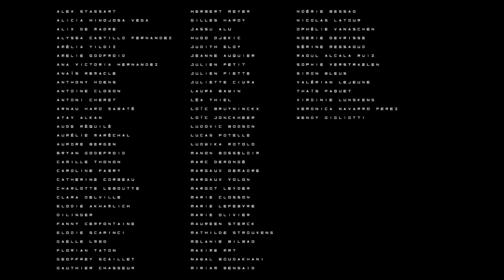PRAGUE 2016 | Institut Marie-Thérèse | Voyage RETHOS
Voyage rethos de l'Institut Marie-Thérèse [IMT] de Liège
chanson: Woodkid - Run Boy Run